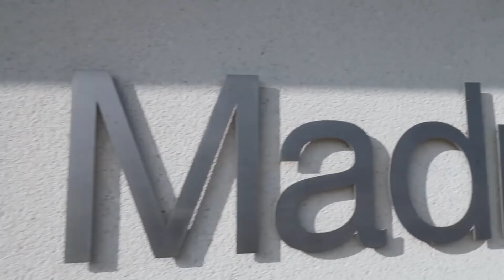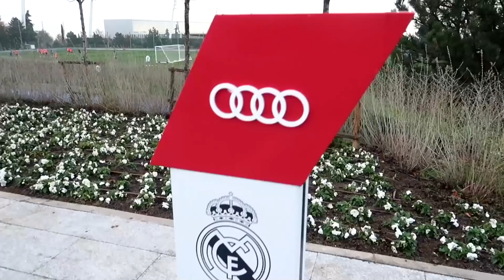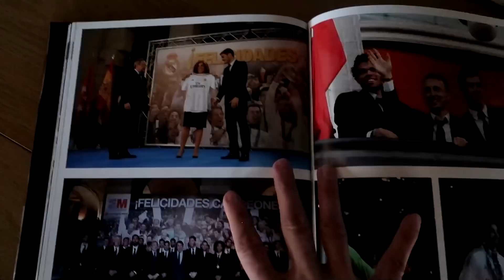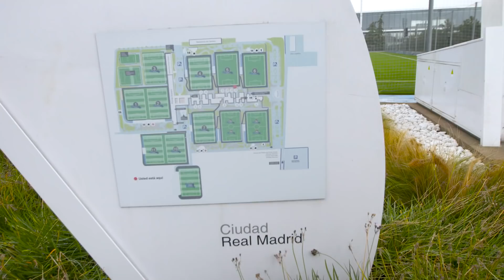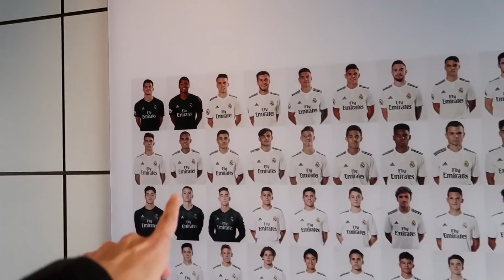تدربت على ملعب ريال مدريد وقابلت اللاعبين 🔥🔥 | ده كان حلم ولا حقيقة؟! 🤯😱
نصوحي
صباحو
مصر
افريقيا
صلاح
كاس_الامم
ابوجبل
مرموش
الكاميرون
المغرب
تونس
الجزائر
العراق
الأردن
مدربين
تصدي
ملخص
 لقطات
هدف
أهداف
تصدي
كأس أفريقيا
قرعة
كأس العالم